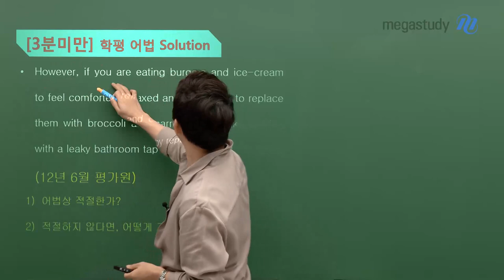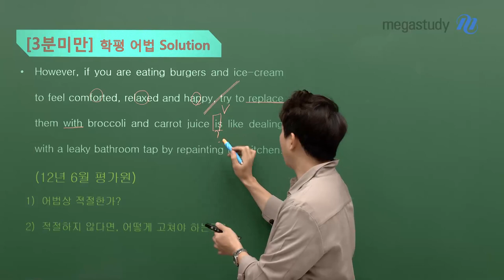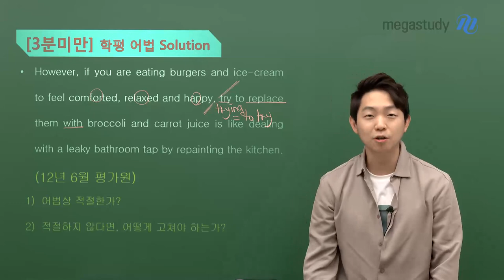[메가스터디] 영어 김범우쌤 - [3분 미만] 15초 컷 가능?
오랜만에 돌아온
[3분 미만] 어법 솔루션!
(하지만 10초가 넘어가버린..)

여러분은 문장 속 틀린 어법을 찾고,
틀린 것을 올바르게 고치기까지
15초 안에 가능하신가요?

실제 모의고사에 나온 문장으로
범우쌤과 함께 테스트 해보고
여러분의 실력을 점검해보세요~

15초 컷 가능한지 테스트 해보고 싶다면?

- 영어 김범우 선생님에 대해 더 자세히 알고싶다면?